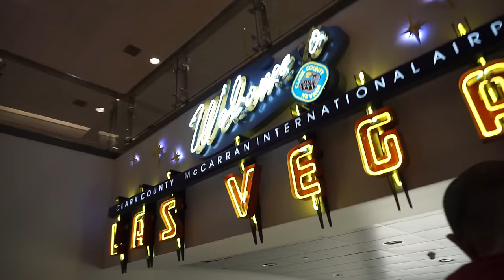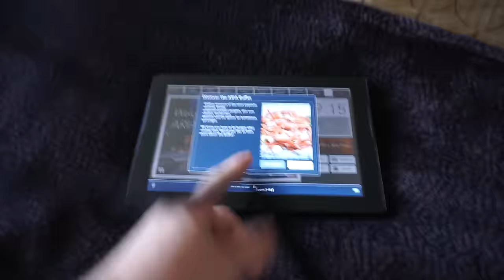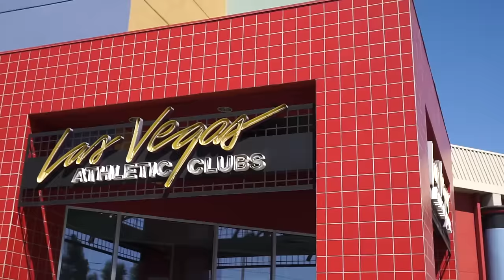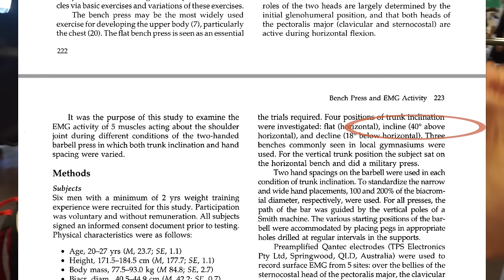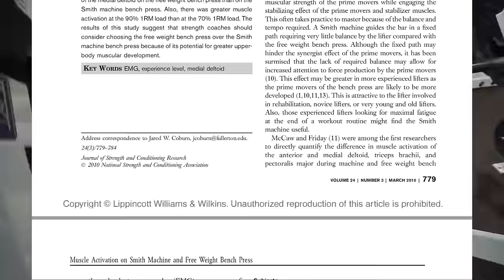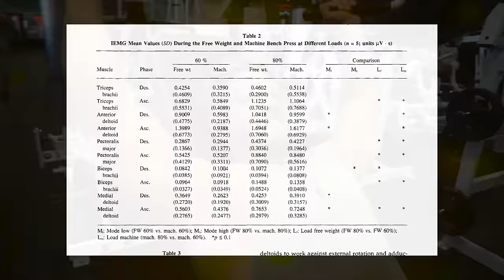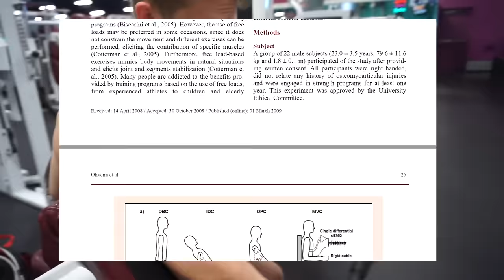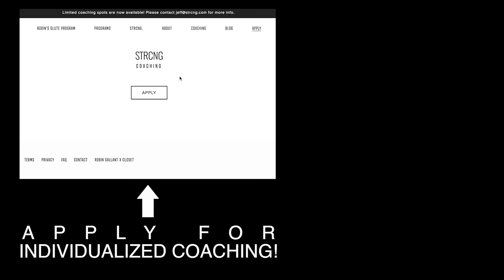Free Weights vs Machines for Big Delts (6 Studies Explained) | Vegas Hotel Room Tour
For more lifestyle updates add me on Snapchat!!!
 ► jeffnippard ►

Search: IceCream4PRs on iTunes & Stitcher